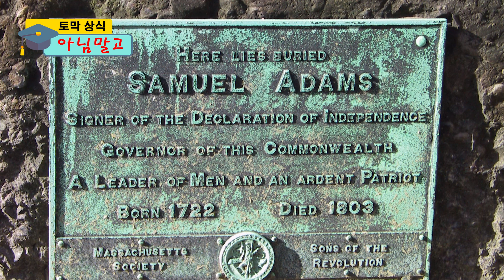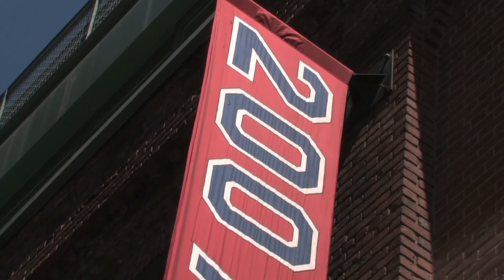[미국 여행] 보스턴 가지 마세요. 안전하게 랜선 여행 즐기세요. - 지식을 담은 여행 -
뉴 잉글랜드의 중심 청교도의 고장 언약의 도시 보스턴 입니다.
보스턴은 미국에서 가장 오래된 역사를 자랑하는 도시 중 하나로 유서 깊은 장소들이 넘쳐 납니다.
아일랜드 계 이민자들이 대거 이주해온 뉴 잉글랜드의 대표 도시로 백인 중심의 도시였으나 현재 백인의 분포는 50%가 채 되지 않을 정도로 다양한 인종이 어우러져 살아갑니다.
높은 교육 수준은 아이비 리그의 중심이 되고 있습니다.
식민지 시절 보스턴은 수많은 고난을 겪은 도시로 실질적인 미국의 정신적 리더 역할도 했습니다.
이 도시는 별칭이 20개가 넘을 정도로 많은 사건 사고들이 거쳐간 곳입니다.
그래서 인지 이 지역의 사람들은 미국 다른 곳과 달리 인사성이 밝지 않고 운전 습관도 좋지 않다고 나무 위키에 나와있습니다.
통계에 따르면 운전하기 가장 어려운 도시 1위, 운전 매너 순위에서는 200개 도시 중 200위를 차지했습니다.
케네디 대통령의 고향 보스턴을 파헤쳐 보겠습니다.

00:00 인트로
01:28 메사추세스 의사당
02:30 동상의 도시
03:30 새뮤얼 애담스
05:00 벙커힐 기념탑
05:42 레오나드 P 자킴 벙커힐 메모리얼 브릿지
06:57 벙커힐 전투
08:10 퀸시 마켓
09:02 역사와 함께한 교회들
09:49 펜웨이 파크
10:55 [군만두 영상] 가을 도시 보스턴

* 여행부터 유학, 연수, 이민 등 미국에 궁금한 점이 있을 경우 연락 주세요.
함께 고민해 드립니다. 같이 고민 하는 것 좋아합니다~

Samuel Adams
New York Public Library (Donated $2)
Wikimedia Commons
Flickr

Circus performers and elephants on the Leonard P. Zakim Bunker Hill Memorial Bridge.
Northeastern University

Bunker hill Battle
US National Archives
Flickr
Picryl
Wikimedia Commons